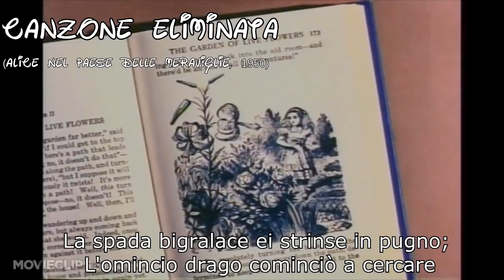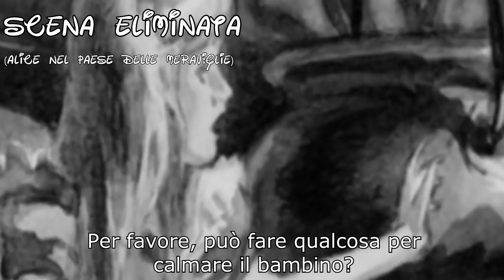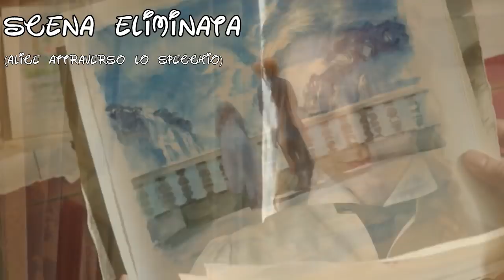100 curiosità su Alice - Disney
100 curiosità su Alice nel paese delle meraviglie e Alice in wonderland!
Sì, tutti e due
I classici Disney hanno fatto la storia del cinema. Una lunga saga di film su cui c'è sempre tanto da dire. Curiosità, cose che non sai o che non sapevi, misteri e coincidenze. Spero che la rubrica vi piaccia e ditemi quale volete che sia il prossimo film!

Il mio lavoro dipende da voi!